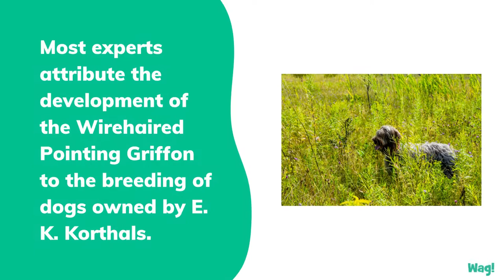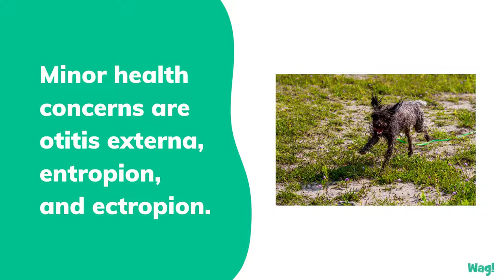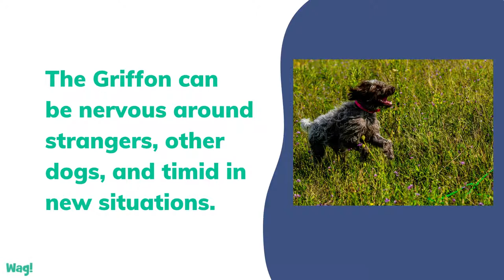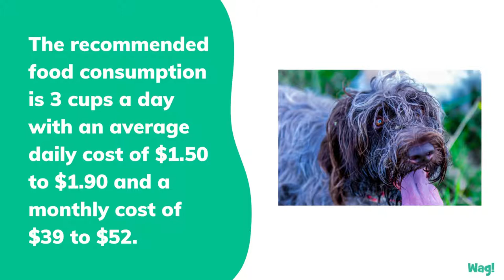Wirehaired Pointing Griffon | Wag!